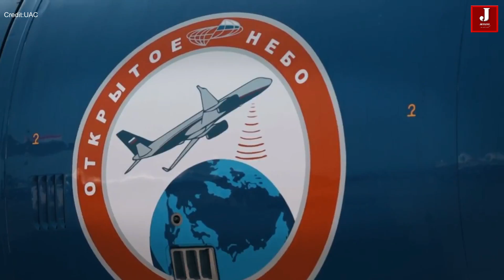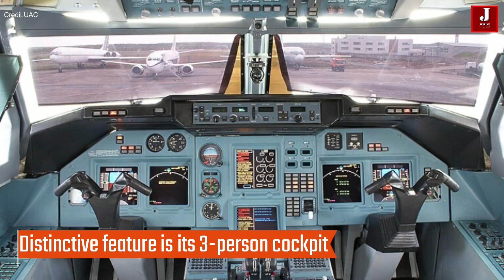Russia's Tu-214 Set For Delivery Next Year with Three-Person Cockpit Design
Russia is gearing up to introduce its Tu-214, a formidable competitor to the Boeing 757, with deliveries expected to commence next year. The Tu-214 is strategically designed to replace the A320 and 737 aircraft currently in service across Russian airline fleets.

This narrow-body twin-engine aircraft is a derivative of the Tu-204, boasting distinct features, notably in the arrangement of doors and emergency exits.

The Tu-214 was made in Kazan, but its ancestry dates back to the Tu-204, which was produced in Ulyanovsk and Aviastar. The aircraft's distinctive feature is its three-person cockpit, which differs from the traditional two-pilot arrangement.